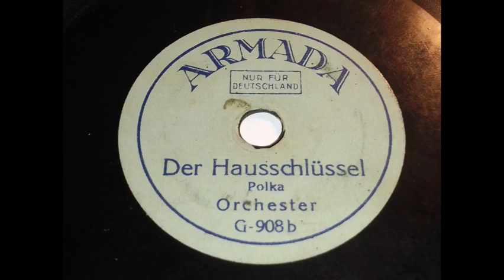Der Hausschlüssel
Für alle, die ihren Hausschlüssel verlegt haben